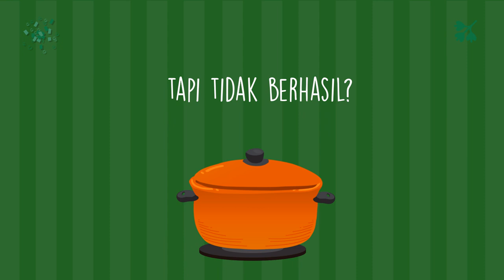Panduan Pemasaran Resep Makanan Sambal Belacan, Kue Apem, Pempek Kapal Selam, Sup Konro,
Jasa Edit Video Promosi / Panduan Pemasaran Resep Makanan Sambal Belacan, Kue Apem, Pempek Kapal Selam, Sup Konro, atau

Daftar Isi
00:00 - Cara Edit Video Iklan Lapis Legit, Tips Konten Lawar Bali, Tips Iklan Rujak Cingur
00:10 - Contoh Iklan Promosi Resep Makanan Nasi Goreng, Gado-Gado, Sate Padang, Nasi Campur,
00:30 - Contoh Video Promosi Resep Makanan Nasi Uduk, Rawon, Sate Kambing, Martabak,
00:40 - Contoh Konten Branding Resep Makanan Sate Padang, Pecel Lele, Es Teler, Rujak,
00:50 - Resep Makanan Sop Buntut, Rujak, Ikan Bakar, Mie Goreng,